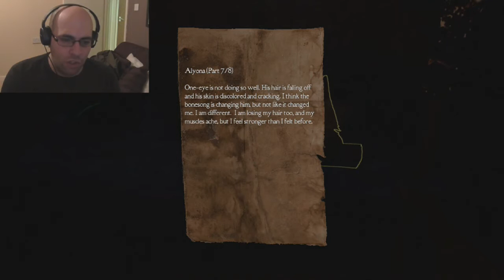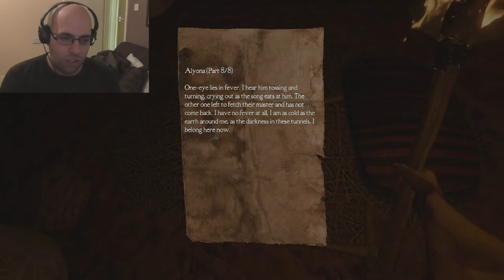Madusas Labyrinth Unexpected Ending Part 2